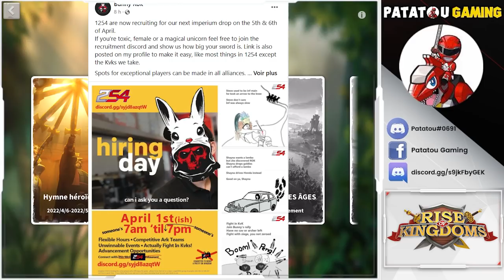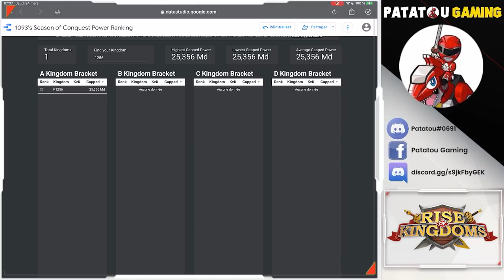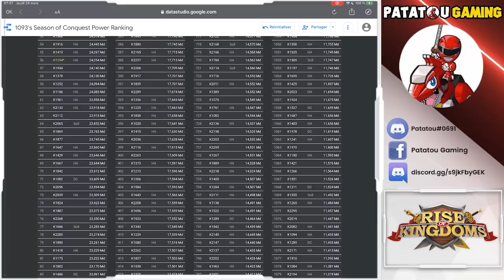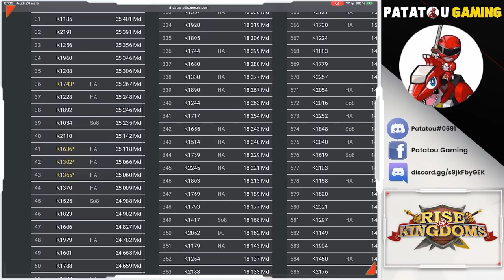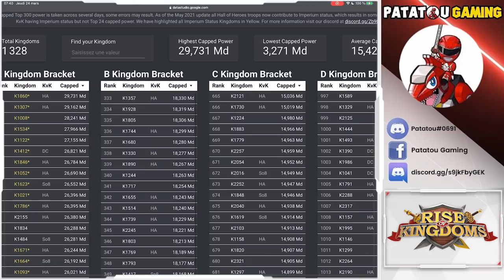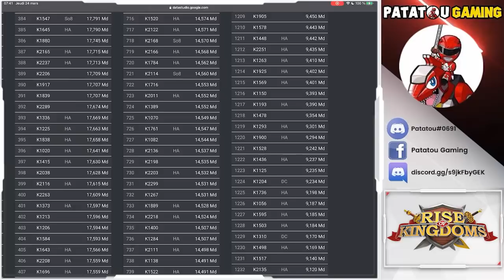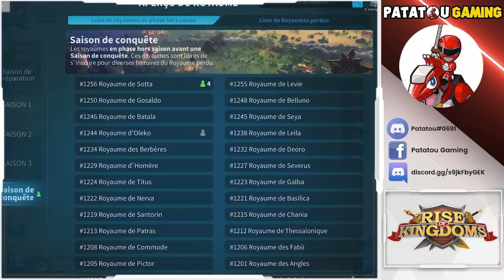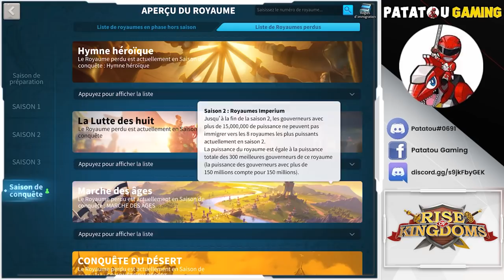ALL SEED KINGDOMS RANKING! RISE OF KINGDOMS